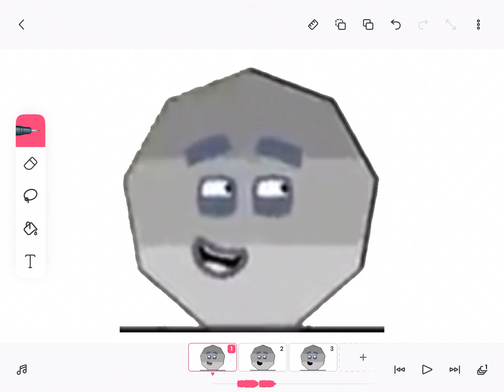Nonagon | shape lore reboot